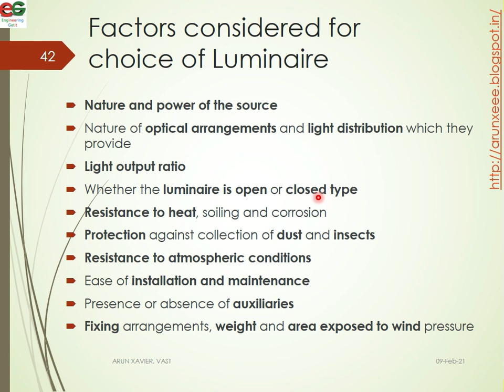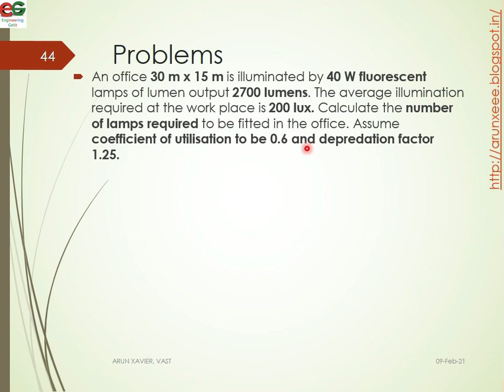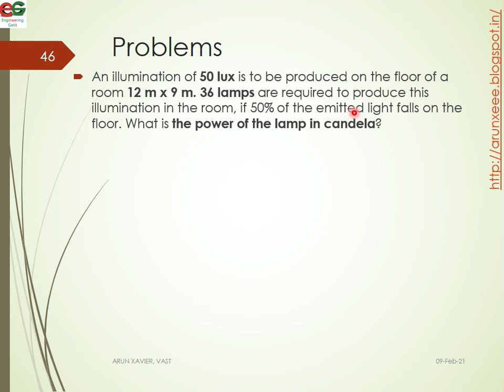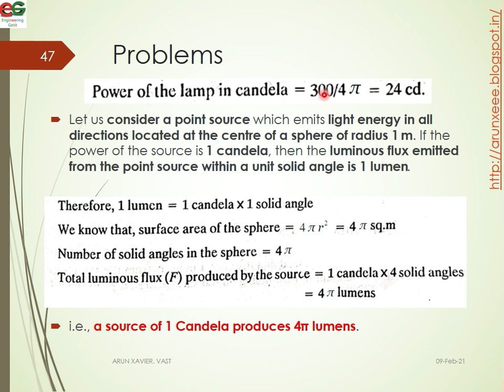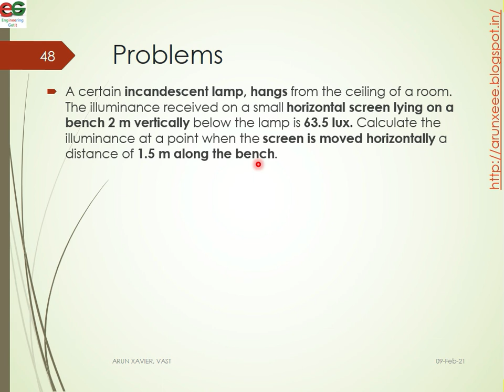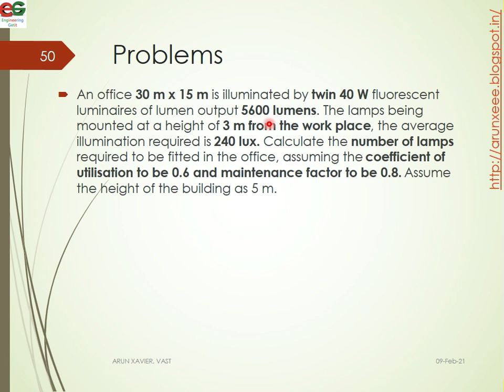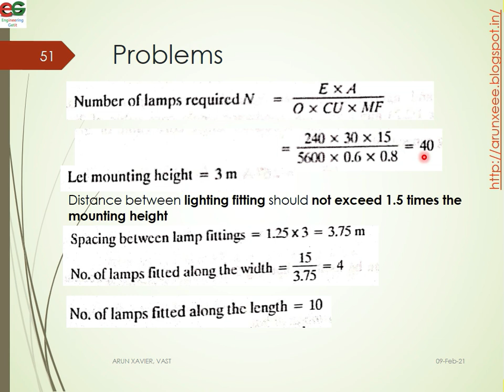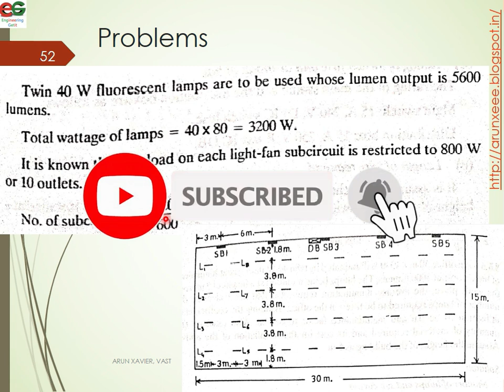EE405 ESD | Module V | Class 5 | Lighting Problems | KTU | EEE | S7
- Different Problems related to Lighting